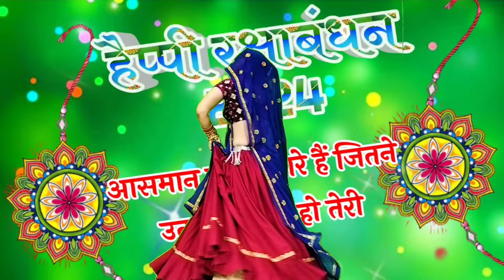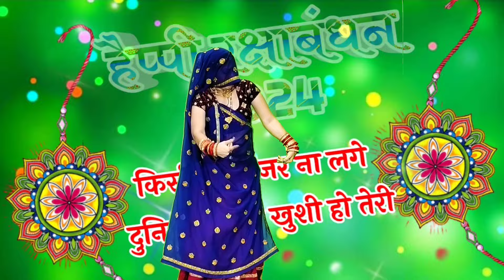new meenavati dj song,,,भाई म्हारो सर्विस वाडो परण्या,ल्या डिजाइन की राखी# dance video/rakhidjsong